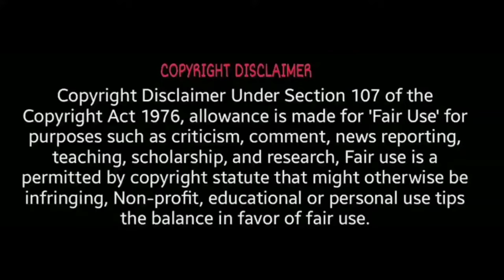I Am A Rider Song Nakab Posh As Baal Veer Feat By Dev Joshi Vans Sayani Baal Veer Returns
I respect all video owner

-We make these videos with the intention of educating others in a motivational/inspirational form. Our understanding is that it is in correlation to Fair Right Use, however given that it is open to interpretation, if any owners of the content clips would like us to remove the video, we have no problem with that and will do so as fast as possible.

Thanks🙏🙏